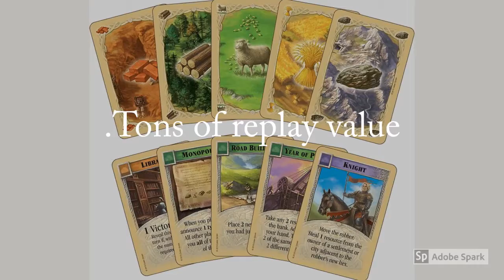Catan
If you want to buy in Amazon United States please refer to use the

If you want to buy in Amazon United Kingdom please refer to use the

If you want to buy in Amazon Deutschland please refer to use the

Catan is available now in Amazon.

* 3-4 Players, 60 minute playing time
* Tons of replay value
* New graphics, board and cards
* Expanded Rule Book
* Winner of “Game of the Century” award

Product description

Your adventurous settlers seek to tame the remote but rich isle of Catan. Start by revealing Catan's many harbors and regions: pastures, fields, mountains, hills, forests, and desert. The random mix creates a different board virtually every game. ● No two games are the same! ● Embark on a quest to settle the isle of Catan! Guide your settlers to victory by clever trading and cunning development. Use resource combinations- grain, wool, ore, brick, and lumber-to buy handy development cards and build roads, settlements, and cities. Acquire your resources through trades, cards, or lucky dice (even outside your turn). But beware! Someone might cut off your road or buy a monopoly. And you never know when the wily robber might steal some of your precious gains! Catan (aka The Settlers of Catan) has been awarded with "Game of the Year," "Hall of Fame," and even "Game of the Century" honors in Germany, the United States, and a host of other countries worldwide. An international favorite, it's been called the "Perfect Social Game." Product Info Ages: 10+ Players: 3-4 Playing Time: 60 minutes Designer: Klaus Teuber Art: Volkan Baga & Harald Lieske & Stephen Graham Walsh Made in: U.S.A. Components 19 Hexagonal Region Tiles 6 Sea Frame Pieces 9 Extra harbor Pieces 20 Wooden Settlement Pieces 16 Wooden City Pieces 16 Wooden Road Pieces 95 Resources Cards 25 Development Cards 4 Building Cost Cards 2 Special Bonus Cards 18 Number Tokens 2 Dice 1 Wooden Robber Pawn 1 Rulebook & Almanac.